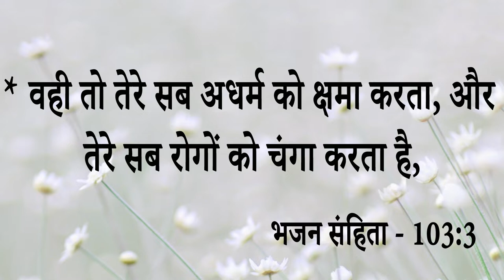Big Testimony || दीपावली का इस गवाही के साथ क्या संबंध है जरूर देखें